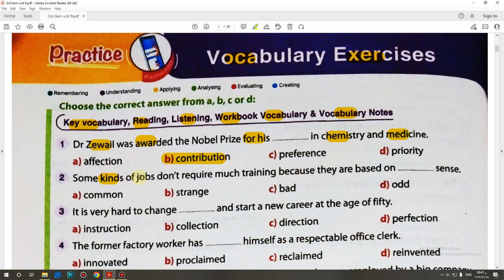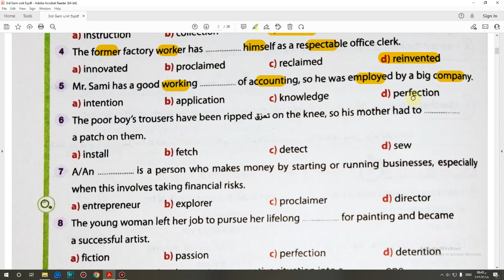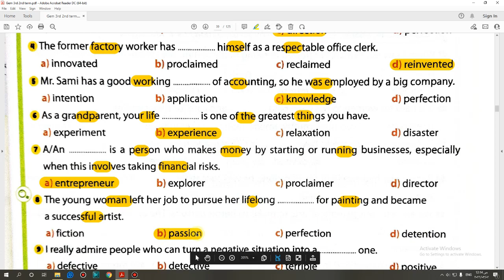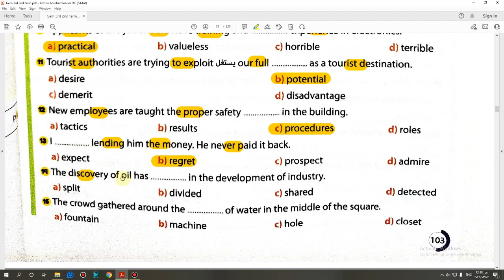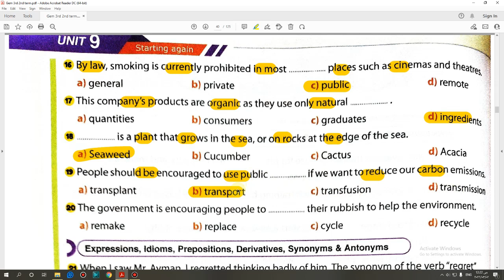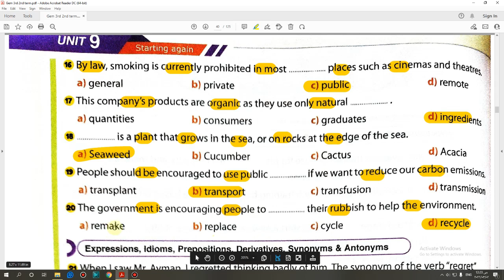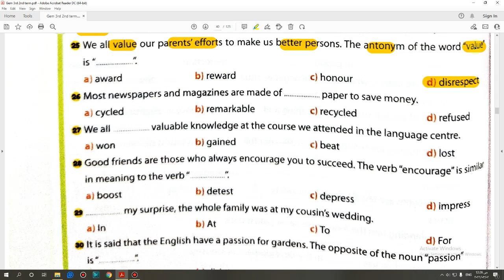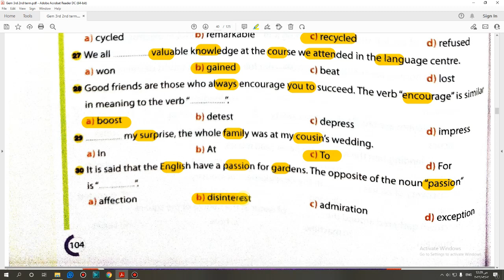حل كتاب جيم GEM الصف الثالث الثانوي 2023 (1,2) Vocabulary (Unit 9) lessons صفحة (116:117)